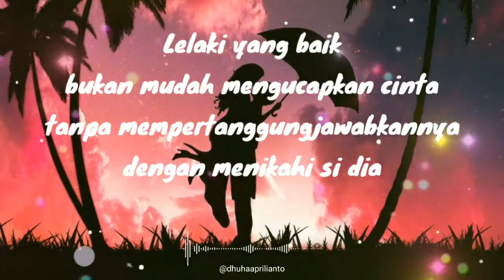Kata Mutiara Terbaru Untuk Pasangan Supaya Makin Romantis